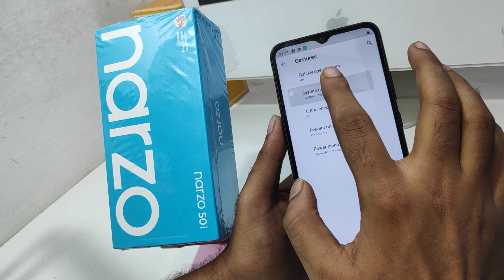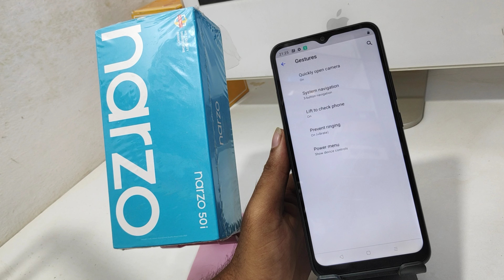How to Hide Navigation Bar in REALME NARZO 50I/50A in Tamil | How to Set Navigation Bar on Narzo 50i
In today's video i am going to show How to Hide Navigation Bar in REALME NARZO 50I/50A phone full guide watch full video for acqurecy. unless you have to face a problem..